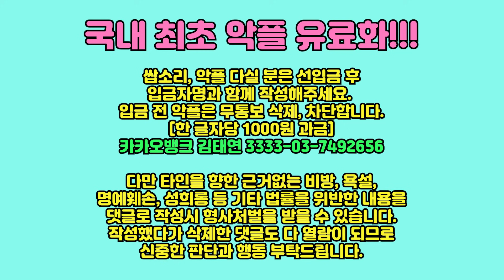새벽만 되면 외로움에 몸부림 치는 못나디 못난 좌아아식들에게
네 주제에 착하기라도 해야겠지?

촬영장비 : 핸드폰 LG 벨벳 + 로지텍 C920 PRO
마이크 : RODE Wireless Go + RODE NT-USB
조명, 거치대 : 모두의 방송 크리에이터 스타터킷 PCS-63
편집프로그램 : Vrew + Adobe Premiere Pro
생방 : PRISMLiveStudio + OBS

이 영상에 대한 상식적이고 정상적인 댓글은 누구나 자유로이 무료로 작성하실 수 있습니다. 그러나 개념 없는 댓글 다실 분은 아래 계좌로 입금 및 입금자명을 댓글에 함께 표기하여 게시하시기 바랍니다.
세상에는 공짜가 없답니다. 짜잔~ 악플 전면 유료화!!! 입금 전 악플은 무통보 삭제, 차단합니다.
[한 글자당 1000원 과금]
카카오뱅크 김태연 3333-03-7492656

다만 타인을 향한 근거없는 비방, 욕설, 명예훼손, 성희롱 등 기타 법률을 위반한 내용을 댓글로 작성시 형사처벌을 받을 수 있습니다. 작성했다가 삭제한 댓글도 다 열람이 되므로 신중한 판단과 행동 부탁드립니다.